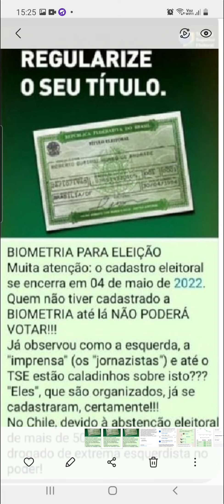Fake News - Eleitor sem biometria não poderia votar. Não acreditem nessas mentiras.